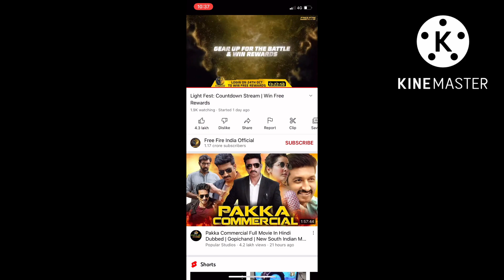23 October redeem code 😱 || 10000 diamonds 💎 redeem code today | free fire 🔥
23 October redeem code 😱 || 10000 diamonds 💎 redeem code today | free fire 🔥

23 October New Redeem Code Free Fire

Finally Redeem Code Aa Gaya | Free Fire Redeem Code Today | Free Fire New Redeem Code

OMG 10000 Diamonds Redeem Code Free Fire | 23 October Redeem Code Free Fire | Diwali Redeem Code ff

23 october redeem code free fire
ff redeem code today
diwali event redeem code free fire

star gamer helping gamer ps gamer raj gaming zone top class gaming gamer crazy vansh alpha gaming free magic cube Faded Wheel bundle street thug Night bandit bundle max Exclusive Play to clam magic cube Free fire ff fifa freefire max today new event update free fire ff fifa max new event today

Free Fire Redeem Code Today 23 October | New Evo M4a1 Skin Redeem Code | FF Redeem Code Today

Today Redeem Code Code
free fire redeem code today 20 October
redeem code free fire
free fire evo m4a1 skin
23 October Redeem code today

free fire redeem code today 23October
today redeem code 23 October
redeem code today 23 October
freefire new redeem code 23 October